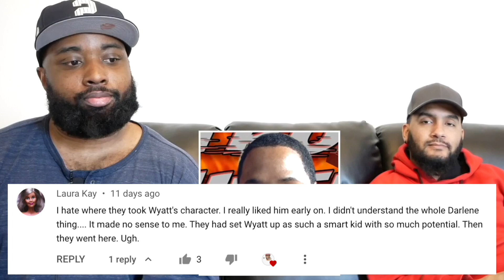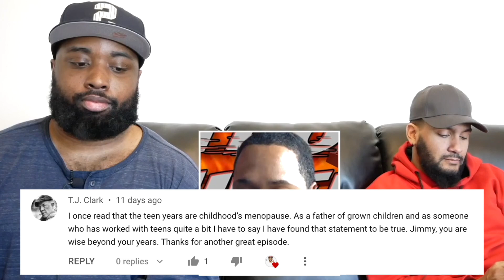FINALLY!!! | Ozark REACTION & REVIEW - 4x7 "Sanctified”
Check out chapter 2 of my comic series, Ascension, out now at jimmymacram.com